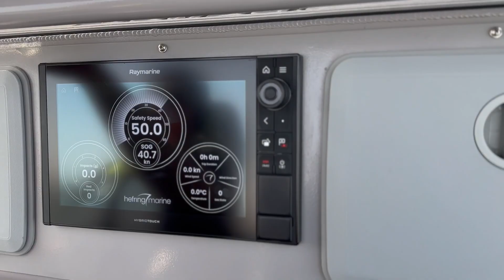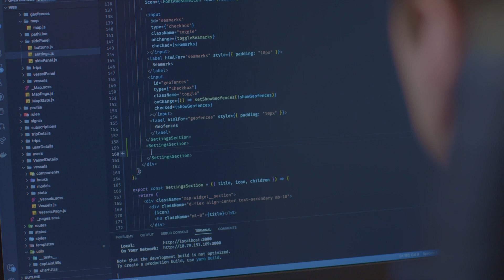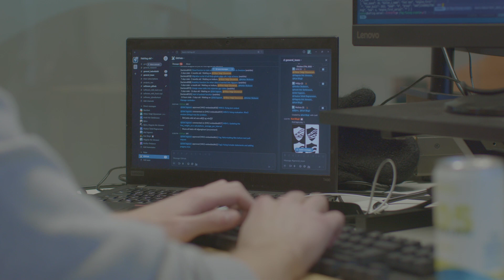Samstarf HÍ og Hefring Marine um starfsþjálfun nemenda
Í Sjávarklasanum við Grandagarð er að finna vaxandi sprotafyrirtæki sem nefnist Hefring Marine. Það hefur þróað snjallsiglingakerfi fyrir minni björgunar-, vinnu- og skemmtibáta sem stuðlar að auknu öryggi á sjófarenda. Þrátt fyrir að fyrirtækið sé ungt að árum hefur það þegar hafið samstarf við Háskóla Íslands um starfsþjálfun nemenda. Einn af þeim sem hefur notið góðs af því er Þórður Skúlason sem fór sem hugbúnaðarverkfræðinemi í starfsþjálfun til Hefring í fyrra og er nú orðinn fastráðinn hjá fyrirtækinu. Þórður og Karl Birgir Björnsson, forstjóri Hefring Marine, segja hér frá fyrirtækinu og ávinningnum af samstarfinu við HÍ, bæði fyrir nemendur og fyrirtækið sjálft.